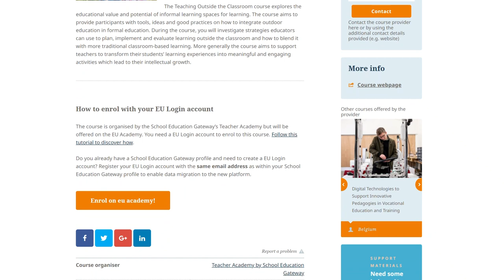Teaching Outside the Classroom MOOC